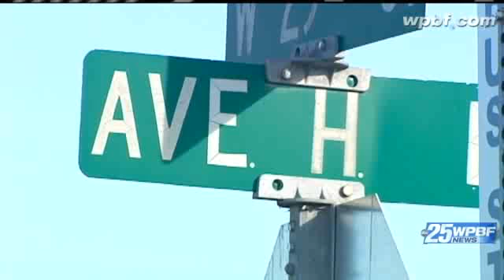Police: Teen Fatally Shot After Ongoing Dispute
Police say a 16-year-old boy in Riviera Beach was shot and killed after an ongoing dispute with another teen.